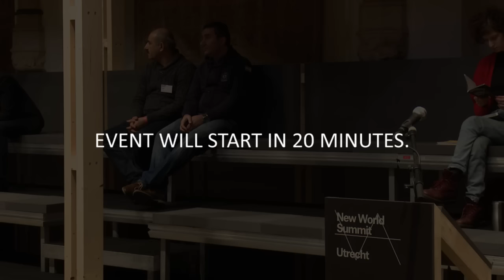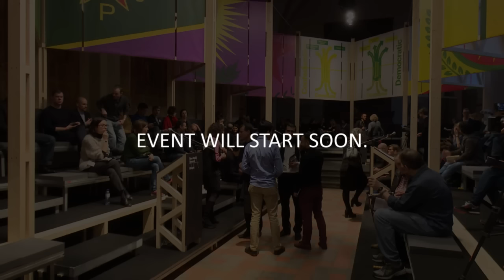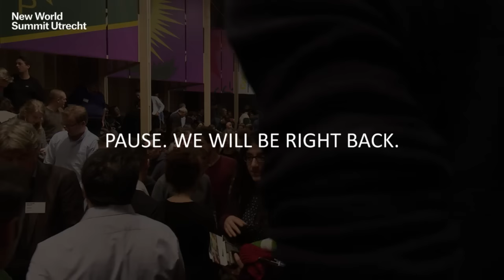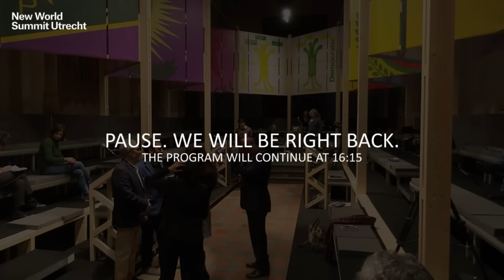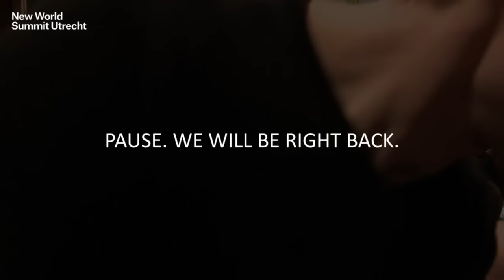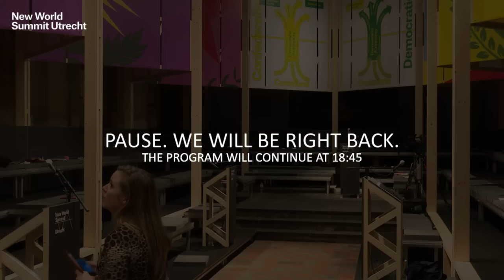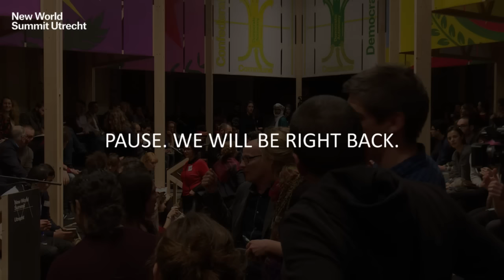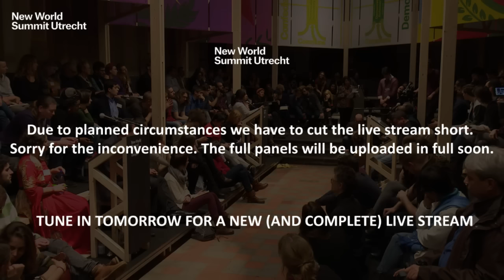New World Summit Utrecht – Saturday, 30th January 2016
All times CET (Central European Time) UTC/GMT +1 hour

Block I: History of Stateless Democracy
13:00–13:10 Welcome
13:10–13:20 Introduction and procedures by facilitator Joost Jongerden
13:20–14:00 Dilek Öcalan (Peoples’ Demo- cratic Party (HDP), Turkey)
14:00–14:10 Response by Jodi Dean (politi- cal theorist and writer)
14:10–14:20 Response by Sadet Karabulut (Socialist Party (SP)
14:20–14:55 Plenary discussion
14:55–15:00 Closing words by Joost Jongerden

15:00–16:00 Lunch break

Block II: Stateless Democracy and Self-Defense
16:00–16:10 Welcome and procedures by facilitator Vincent W. J. van Gerven
16:10–16:30 Lecture by Salih Muslim (Democratic Union Party (PYD)
16:30–16:40 Response by Leila Khaled (PFLP)
16:40–16:50 Response by Jennifer McCann (Sinn Féin, Ireland)
16:50–17:40 First reflection by Gorka Elejabarrieta (Sortu, Basque Country)
17:40–17:45 Closing words by Vincent W. J. van Gerven Oei

17:45–18:15 Break

Block III: Stateless Democracy as Transnational Revolution
18:15–18:25 Welcome and procedures by facilitator Radha D’Souza
18:25–18:45 Lecture by Dilar Dirik (Kurdish Women’s Movement, Kurdistan)
18:45–18:55 Response by Mireia Vehí and Quim Arrufat (CUP), Catalunya)
18:55–19:05 Response by Angela Dimi- trakaki
19:05–19:55 First reflection by Karim Abdian (Congress of Nation- alities for a Federal Iran, Iran)
19:55–20:00 Closing words by Radha D’Souza